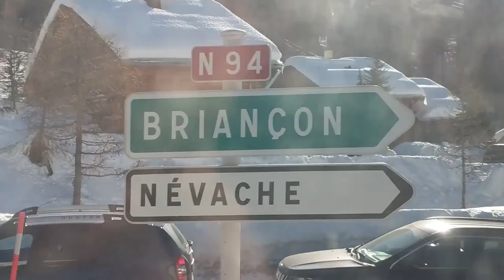Sielés Briancon 2020